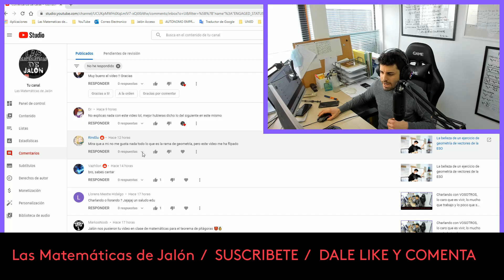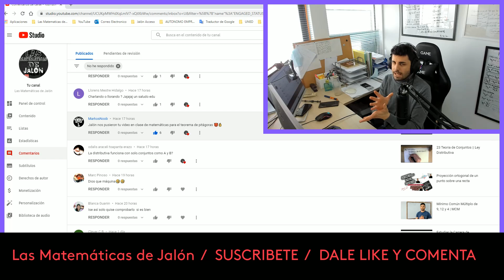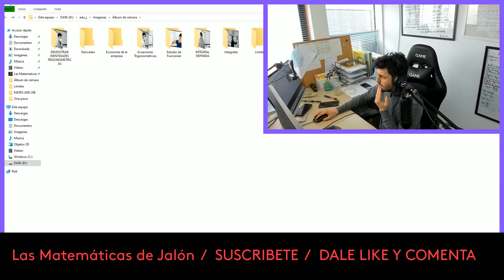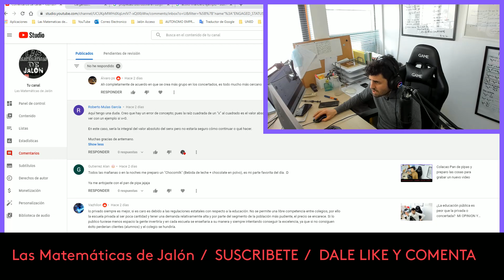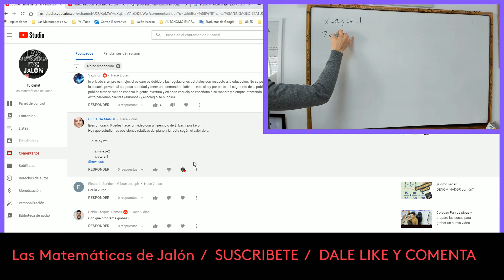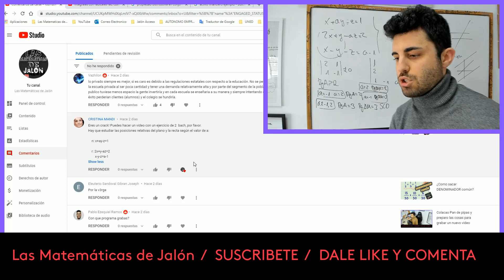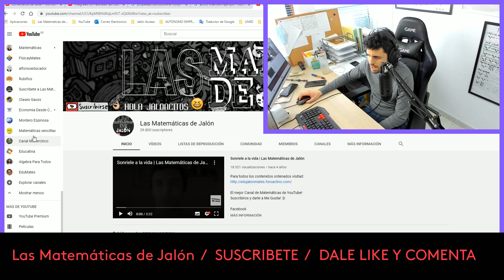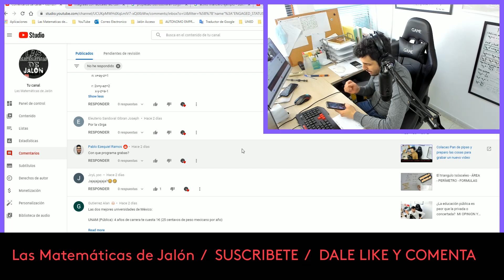Respondo comentarios | Cartel de susiprofe | Posición Relativa | Me dicen que busque un psicólogo